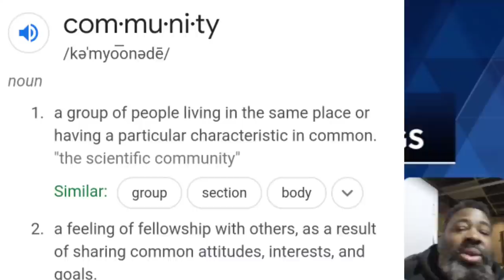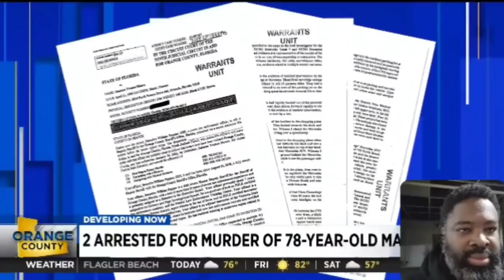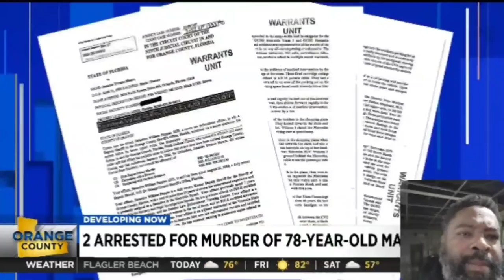Heartless couple claims self defense after killing 78 year old man during botched carjacking.